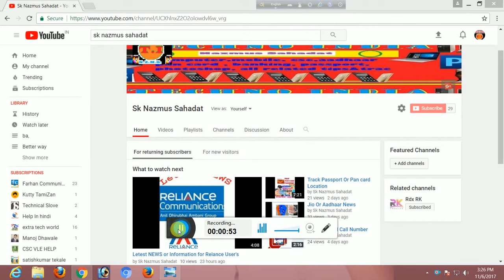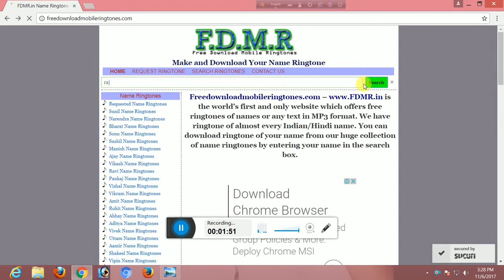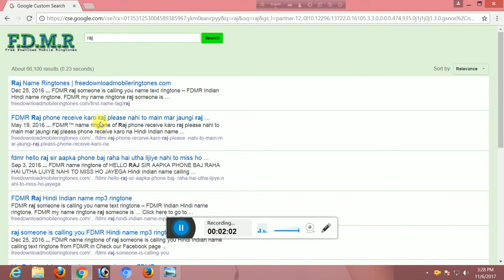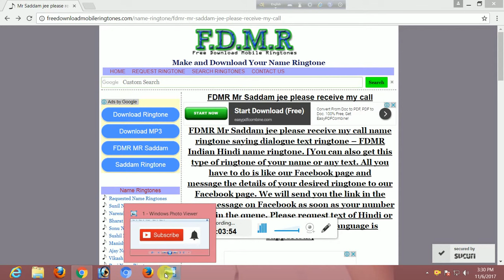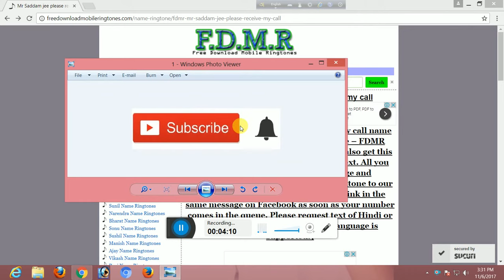How to make name Ringtone